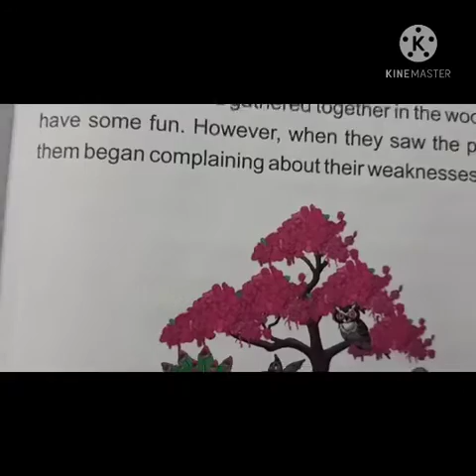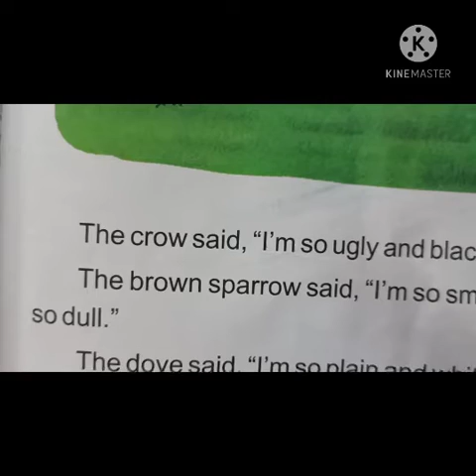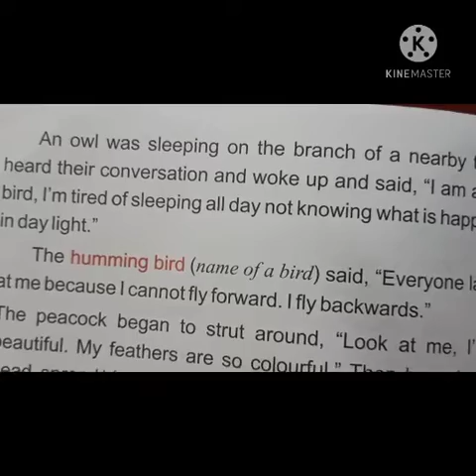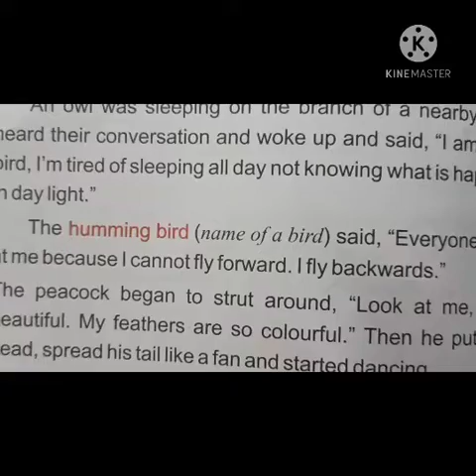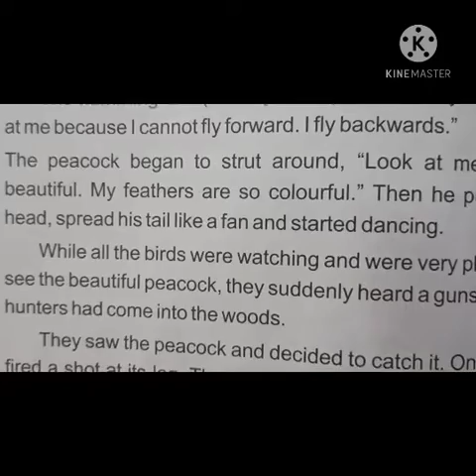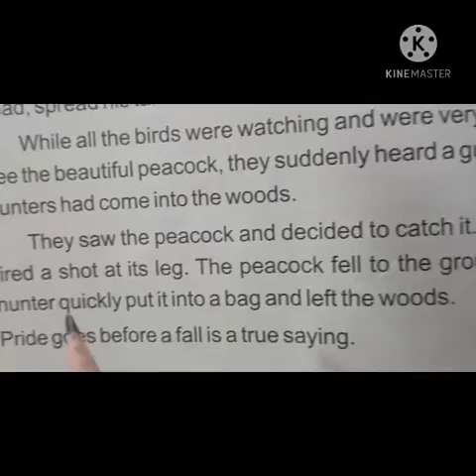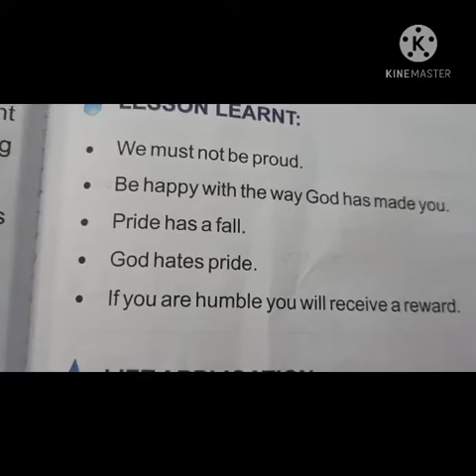1 MS SPSS 1.1